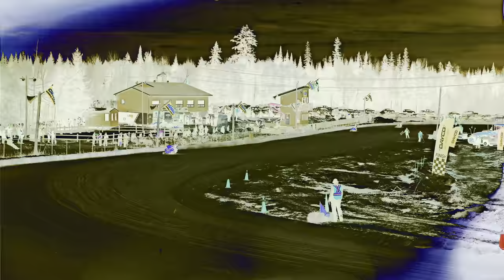Bonnechere Cup 2024, Saturday clip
A little bit away from the normal up load of paintball, let’s go racing!